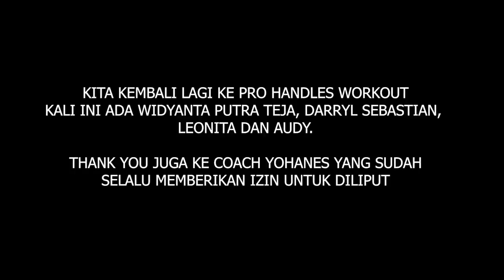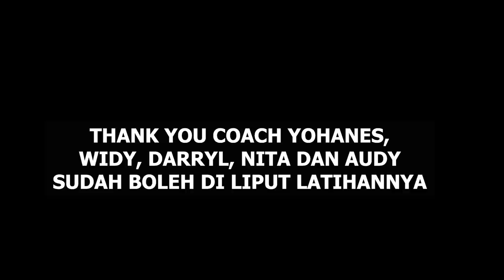Rahasia Agar Dribblenya Kuat Dan Tembakannya Enteng!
Pro Handles Workout Session with WIdyanta Putra Teja, Darryl Sebastian, Leonita dan Audy.